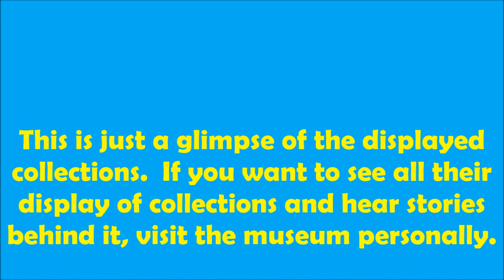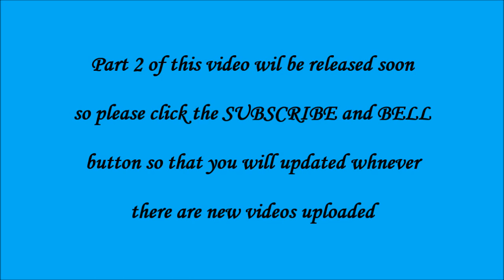LAGUD MUSEUM (UHAJ BANAUE,IFUGAO PHILIPPINES)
lagud the dwelling place of the spirits

The Lagud Museum was launched first week of January 2020 located at Barangay Uhaj Banaue,Ifugao.  If you visit Banaue Ifugao you may take a look of this museum. Their collections are amazing.